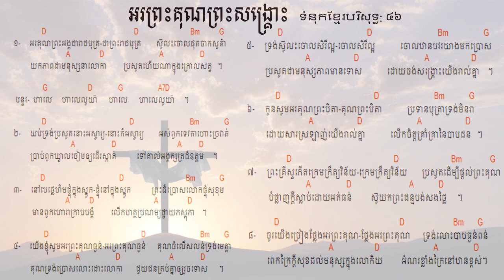46. អរព្រះគុណព្រះសង្គ្រោះ ទំនុកខ្មែរបរិសុទ្ធលេខ ៤៦ Lyrics with Chord | Khmer Christian music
46. អរព្រះគុណព្រះសង្គ្រោះ  ទំនុកខ្មែរបរិសុទ្ធលេខ ៤៦ Lyrics with Chord | Khmer Christian music
45. ហោរាពីទិសខាងកើត  ទំនុកខ្មែរបរិសុទ្ធ ៤៥ Lyrics with chord | Khmer Christian song
44. ចូរយើងទៅបេថ្លេហិម   ទំនុកខ្មែរបរិសុទ្ធលេខ ៤៤ Lyrics with Chord | Khmer Christian music
42. រាត្រីណូអែល  ទំនុកខ្មែរបរិសុទ្ធលេខ ៤២ Lyrics with chord | Khmer Christian song
41. សូមទ្រង់ផ្ទុំលក់ដោយសុខសាន្ដ   ទំនុកខ្មែរបរិសុទ្ធលេខ ៤១ Lyrics with Chord | Khmer Christian music
40. ស័ព្ទទេវតាច្រៀងជូនពរ  ទំនុកខ្មែរបរិសុទ្ធលេខ ៤០ Lyrics | Khmer Christian music
37. ទ្រង់លះសិរីល្អ ទំនុកខ្មែរបរិសុទ្ធលេខ ៣៧​ Lyrics | Khmer Christian music
36. រកគ្មានដូចទ្រង់   ទំនុកខ្មែរបរិសុទ្ធលេខ ៣៦ Lyric | Khmer Christian song
35. កាលណាខ្ញុំច្រៀងពីព្រះយេស៊ូ   ទំនុកខ្មែរបរិសុទ្ធលេខ ៣៥  | Khmer Christian Song
34. ចម្រៀងនៃពួកឋានសួគ៍   ទំនុកខ្មែរបរិសុទ្ធលេខ ៣៤ Lyric | Khmer Christian Music
33. ទ្រង់វិសេសណាស់ដល់ខ្ញុំ ទំនុកខ្មែរបរិសុទ្ធលេខ ៣៣ Lyric | Khmer Christian Music
33. ទ្រង់វិសេសណាស់ដល់ខ្ញុំ ទំនុកខ្មែរបរិសុទ្ធលេខ ៣៣ Lyric | Khmer Christian Music
32. ឱ!សេចក្ដីស្រឡាញ់របស់ព្រះ  ទំនុកខ្មែរបរិសុទ្ធលេខ ៣២ Lyrics | Khmer Christian Song
31. ចម្រៀងនៃក្តីស្រឡាញ់   ទំនុកខ្មែរបរិសុទ្ធលេខ ៣១​ Lyric
30. យើងនឹកដល់ថ្ងៃព្រះអង្គមានជ័យ  ទំនុកខ្មែរបរិសុទ្ធលេខ ៣០ Lyrics | Christian Khmer song
29. ចូរយើងច្រៀងថ្លែងពីព្រះគុណ  ទំនុកខ្មែរបរិសុទ្ធ​លេខ ២៩ ច្រៀងដោយលោកគ្រូ ប៊ិន ដាវីឌ
28. ច្រៀងហូសាណា  ទំនុកខ្មែរបរិសុទ្ធ ២៨ - Khmer Christian song
26. ទ្រង់នឹងយាងចូលមក   ទំនុកខ្មែរបរិសុទ្ធលេខ ២៦​ - Christian Khmer song
22. អរព្រះគុណ  ទំនុកខ្មែរបរិសុទ្ធលេខ ២២ - Christian Khmer song
21. ចម្រៀងថ្វាយព្រះពរ   ទំនុកខ្មែរបរិសុទ្ធលេខ ២១ - Christian Khmer song
20. ព្រះអង្គជាម្ចាស់នៃស្ថានសួគ៌  ទំនុកខ្មែរបរិសុទ្ធ ២០ ច្រៀងដោយលោកគ្រូ ប៊ិន ដាវីឌ
19. យើងគោរពព្រះនាមព្រះយេស៊ូ  ទំនុកខ្មែរបរិសុទ្ធ ១៩​
17. ចម្រៀងនាងម៉ារីយ៉ា  ទំនុកខ្មែរបរិសុទ្ធ ១៧​ Lyrics with chord
16.  ចិត្តខ្ញុំស្រែកច្រៀង   ទំនុកខ្មែរបរិសុទ្ធ ១៦​ Lyrics with chord
14. សរសើរព្រះអម្ចាស់  ទំនុកខ្មែរបរិសុទ្ធ ១៤​ Lyrics with chord